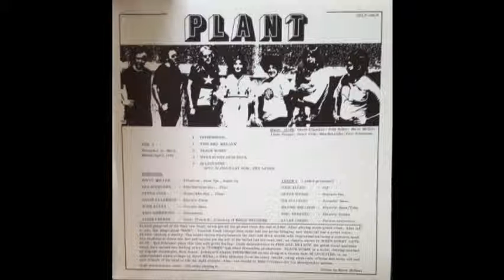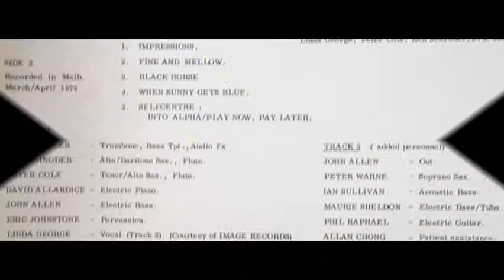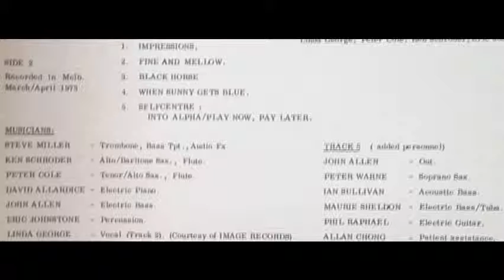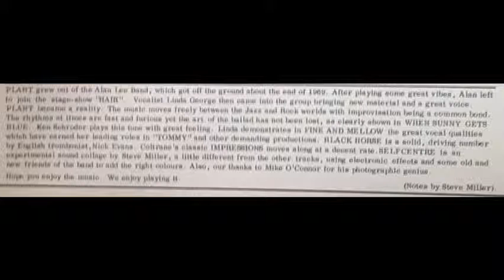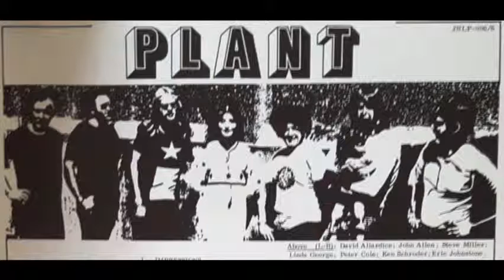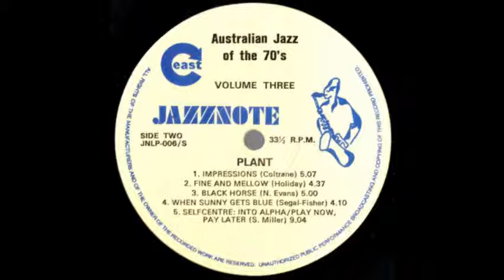PLANT ( vinyl, 1973)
Australian jazz rock outfit from the early 70s. This was side 2 of "Australian Jazz Of The 70s vol. 3". Side 1 was the Ted Vining Trio, also from Melbourne & available on YT..
1. Impressions
2. Fine And Mellow
3. Black Horse
4. When Sunny Gets Blue
5. Selfcentre: Into Alpha/Play Now, Pay Later